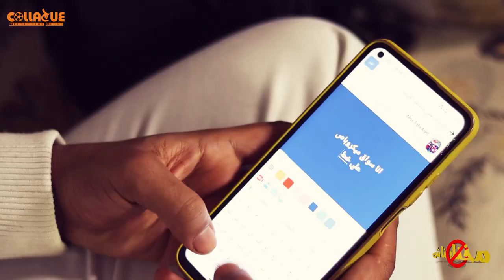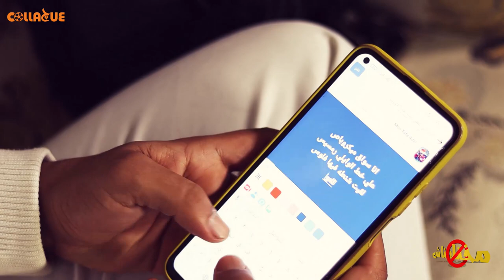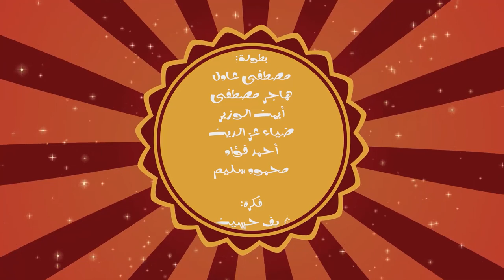مختلفناش" الشنطه"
الورشة
"مختلفناش"
الشنطه
"عن أحداث حقيقيه"

بطولة:
مصطفى عادل
هاجر مصطفى
أيمن الوزير
ضياء عز الدين
أحمد فؤاد
محمود سليم

فكرة:
شريف حسين

سيناريو:
محمود سليم
أيمن الوزير

تصوير:
منه رجب

صوت:
نورا محمد
production manager:
حنين الجندى

post production:
Collague

مساعد مخرج:
أحمد فؤاد

إخراج:
محمود سليم

إنتاج:
Collague
2022